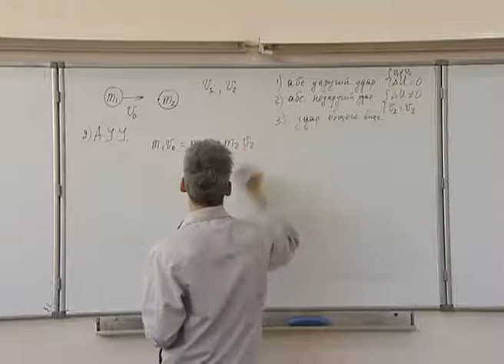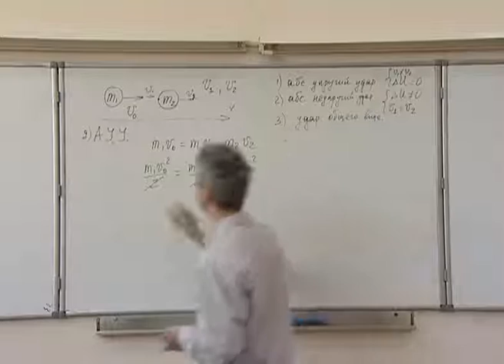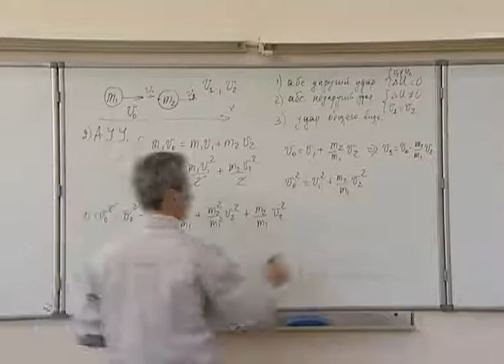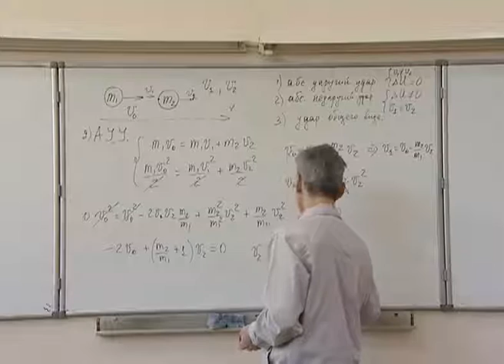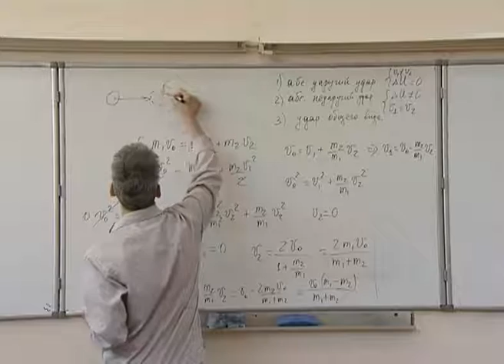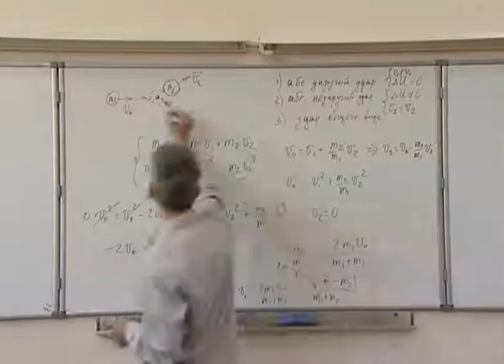Механика. Л 7.4. Соударения. Законы сохранения.